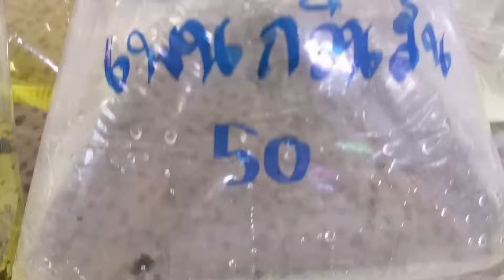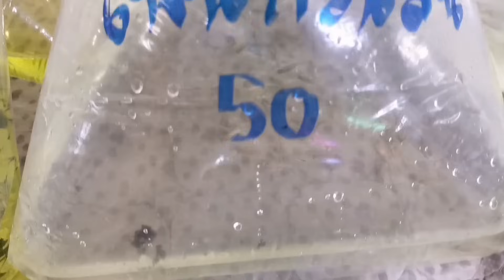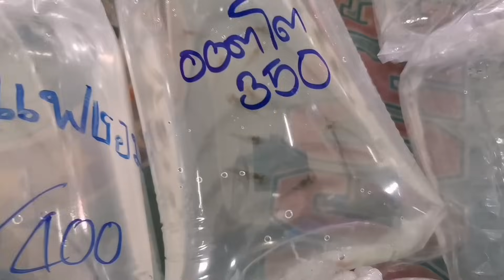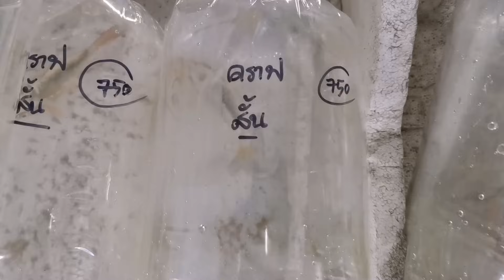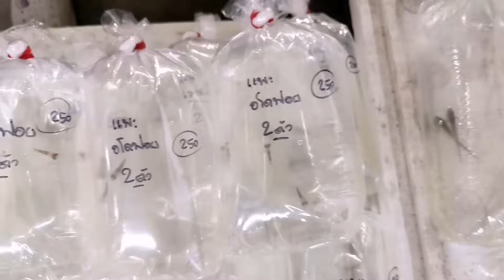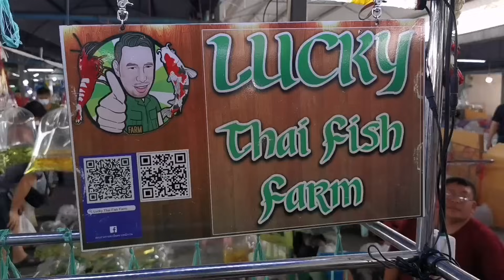Aquarium​ Fish​ Market​ in​ Thailand​ ตลาด​ปลา​สวยงาม​ลาน​เร่​จตุจักร​🐟(01/11/2023)​